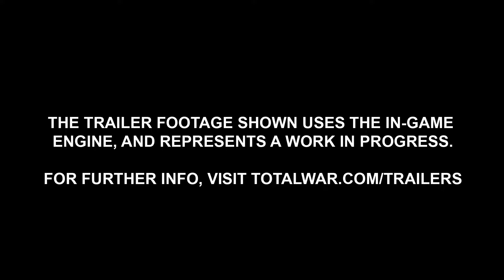Total War: Warhammer - Vampire Counts reveal trailer (no gameplay)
Have a look at the Vampire Counts, fourth and final playable race for Total War: Warhammer, in this spiffy reveal trailer. Fangs for watching.